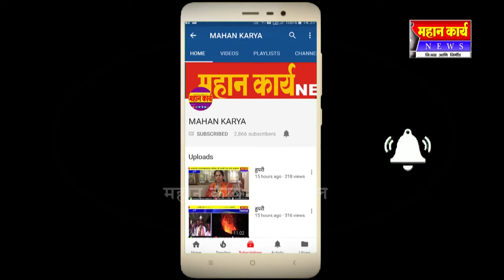पुलाची शिरोलीत शिवजयंती उत्साहात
छत्रपती शिवाजी की जय च्या अखंड घोषात पुलाची शिरोलीत शिवजयंती उत्साहात